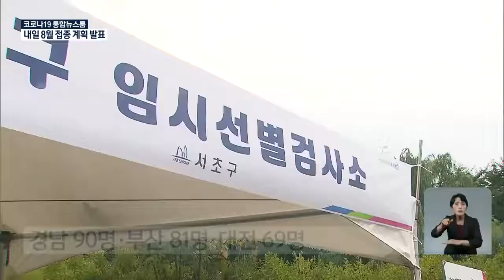28 июля в РК 1.674 новых случая COVID-19 | KBS NEWS 210729